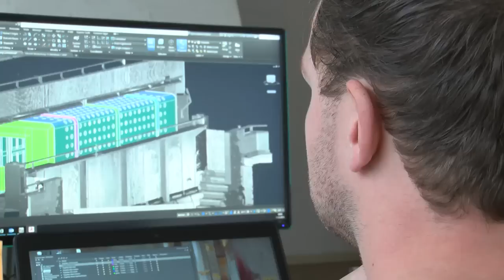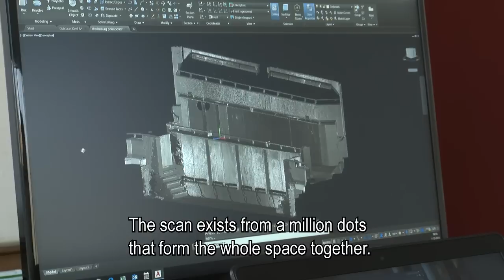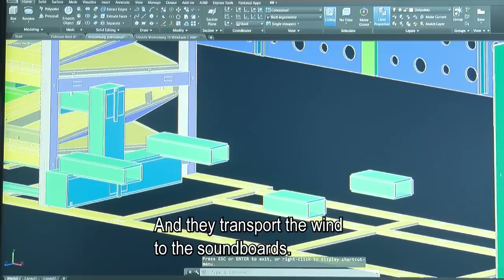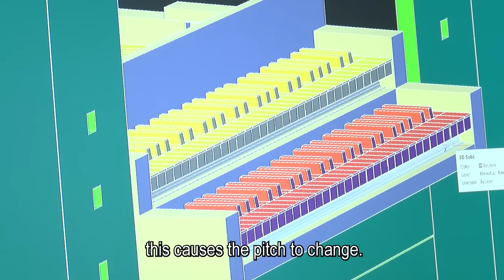New Organ Tivolivredenburg Part 1. Drawingprocess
Series about the construction of the new organ for the Grote Zaal of Tivoli Vredenburg in Utrecht